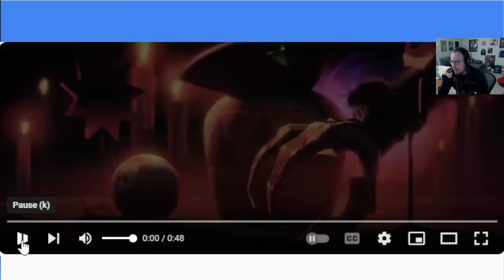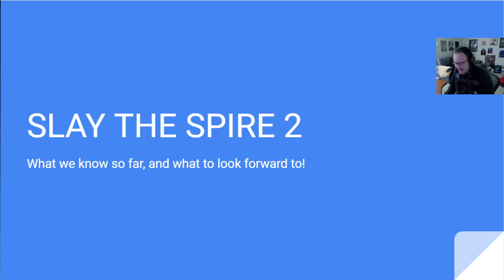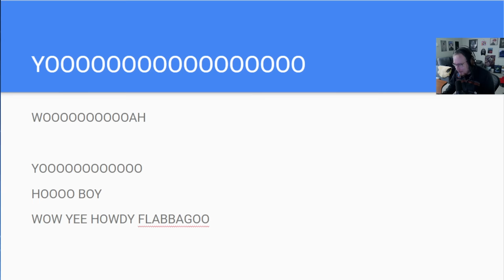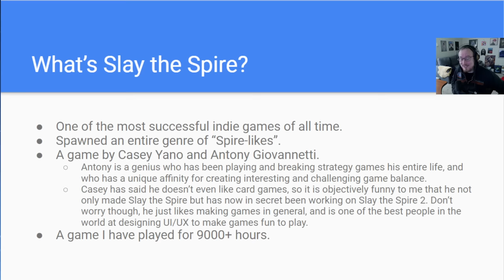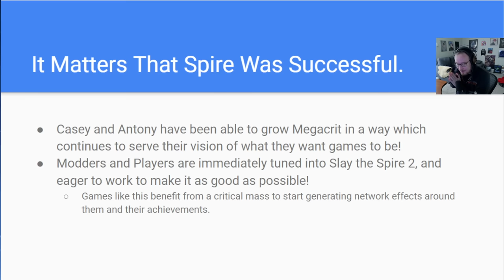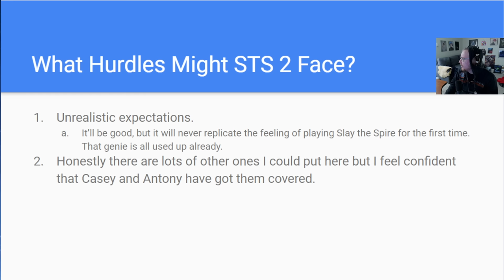SLAY THE SPIRE 2 IS ANNOUNCED